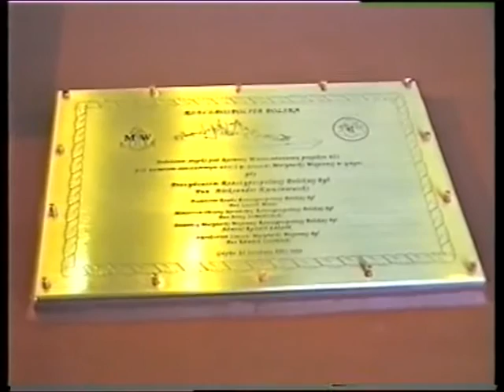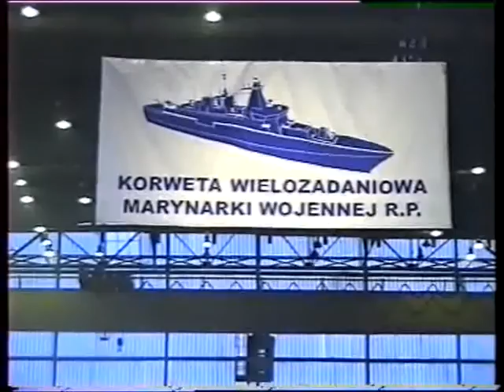Korweta proj.621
Położenie stępki pod Wielozadaniową Korwetę proj.621 (Gawron) 28 listopada 2001r